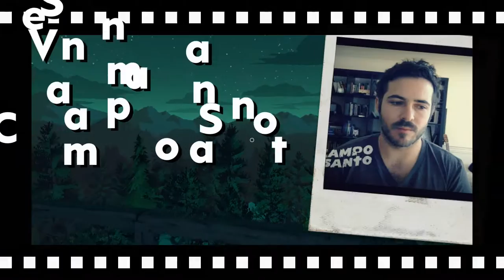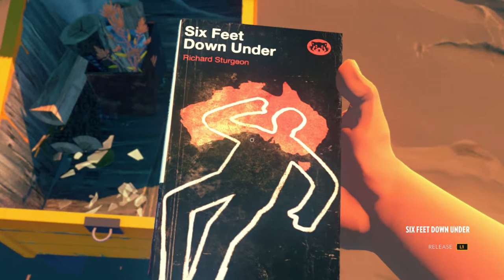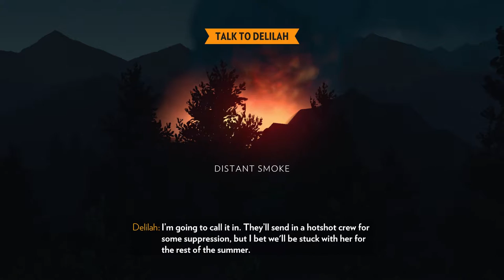Firewatch: Sean Vanaman Interview “We wanted to create a new way to experience narrative”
It’s a game we’ve spent hours and hours playing, this week on the program project lead Sean Vanaman from Campo Santo joins the program to discuss what went into making the game Firewatch.

Sean explains why his game is different.

What Firewatch can say about gaming in general.
How to succeed with a small team.
What is going to happen to the game industry…